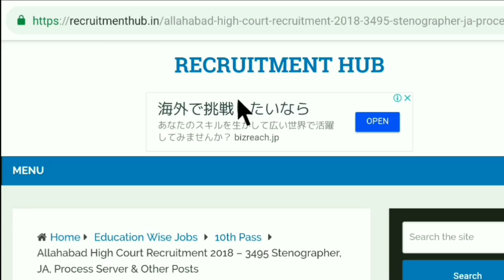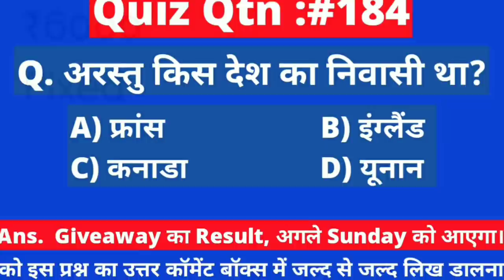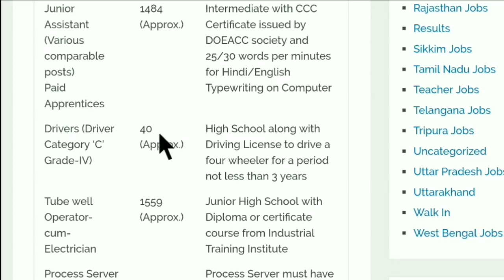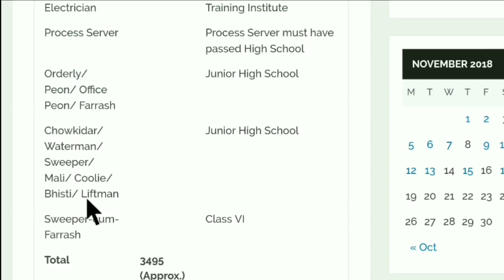High Court में 3495 पदों पर भर्ती,Salary:20200 | M/F | Allahabad High Court Recruitment 2018 Govtjob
Allahabad High Court Recruitment 2018 for 3495 Stenographer, JA, Process Server & Other Posts : Apply Online for 3495 Stenographer, JA, Process Server & Other Posts in Allahabad High Court, Allahabad, Uttar Pradesh. Online Applications are invited by Allahabad High Court from 06 Dec 2018 to 26 Dec 2018 for 3495 Vacancies.

Recruiting Body : High Court, Allahabad, Uttar Pradesh

Important Dates:

Starting Date for Submission of Application: 06 Dec 2018

Last date for Submission of Application: 26 Dec 2018

Post Details :

Name of the PostsPay ScaleApplication FeeStenographer Grade-III₹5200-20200 Grade Pay- ₹2800Gen/OBC: Rs.500

SC/St:Rs.400

Junior Assistant (Various comparable posts)
Paid Apprentices₹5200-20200 Grade Pay- ₹1900Gen/OBC: Rs.500

SC/St:Rs.400

Drivers (Driver Category ‘C’ Grade-IV)₹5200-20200 Grade Pay- ₹1900Gen/OBC: Rs.400

SC/St:Rs.300

Tube well Operator- cum-Electrician₹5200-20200 Grade Pay- ₹1800Process Server₹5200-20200 Grade Pay- ₹1800Orderly/ Peon/ Office Peon/ Farrash₹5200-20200 Grade Pay- ₹1800Chowkidar/ Waterman/ Sweeper/ Mali/ Coolie/ Bhisti/ Liftman₹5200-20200 Grade Pay- ₹1800Sweeper-cum-Farrash₹6000 Fixed

Selection Procedure :

Written Test

Name of the PostsNo. of VacanciesQualificationStenographer Grade-III412 (Approx.)Graduation with Diploma or Certificate in Stenography along with CCC CertificateJunior Assistant (Various comparable posts)
Paid Apprentices1484 (Approx.)Intermediate with CCC Certificate issued by DOEACC society and 25/30 words per minutes for Hindi/English Typewriting on ComputerDrivers (Driver Category ‘C’ Grade-IV)40 (Approx.)High School along with Driving License to drive a four wheeler for a period not less than 3 yearsTube well Operator- cum-Electrician1559 (Approx.)Junior High School with Diploma or certificate course from Industrial Training InstituteProcess ServerProcess Server must have passed High SchoolOrderly/ Peon/ Office Peon/ FarrashJunior High SchoolChowkidar/ Waterman/ Sweeper/ Mali/ Coolie/ Bhisti/ LiftmanJunior High SchoolSweeper-cum-FarrashClass VITotal3495 (Approx.)

Job Loacation : Allahabad,  Uttar Pradesh

How To Apply :

Eligible candidates may apply online at Allahabad High Court’s website (direct link is given below) from 06 Dec 2018 to 26 Dec 2018.

Steps To Apply Online:

Before applying to Online Applicants have valid email & Scanned copies of photo, signature.

Go to “Recruitment” & Select the desired post.

Read the information carefully & Click on “Apply Online”.

Click on “Click here for New Registration”, if you are a new user.

Complete the Registration & Click on “Submit”.

After Registration, Log in with Registered Number & Password.

Fill the all details in the application & upload Photo, Signature.

Application fee should be paid through Online & then Submit the Form.

Take a print out of Online application for future use.